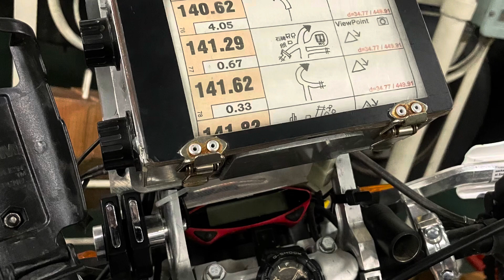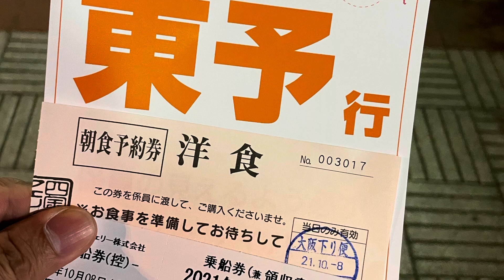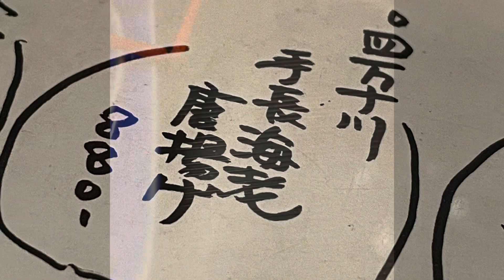R NINET urban Gs enjoys autumn season.